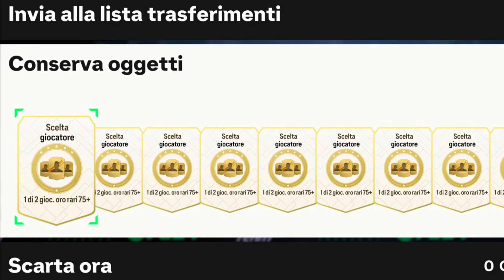NON CI CREDO! HO TROVATO UN'ICONA CENTURIONI NEL PACK OPENING DEL NUOVO EVENTO SU FC 24 FUT